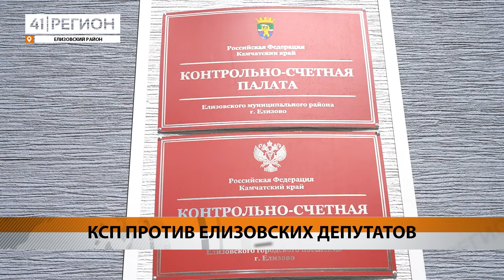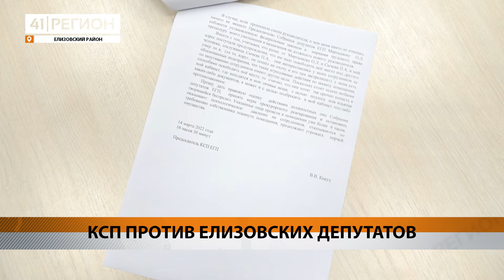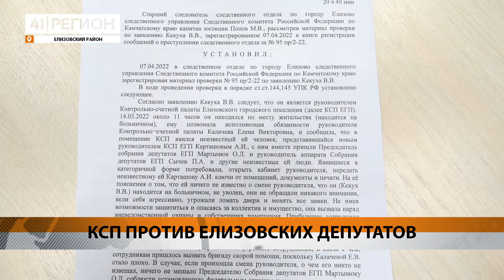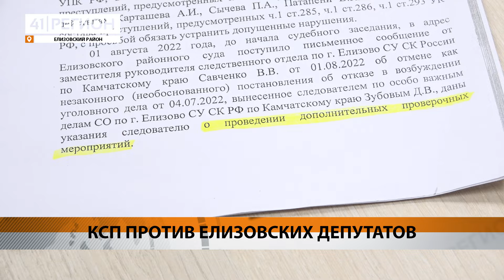ЕЛИЗОВСКИЕ ГОРОДСКИЕ ДЕПУТАТЫ СУДЯТСЯ С КСП • НОВОСТИ КАМЧАТКИ